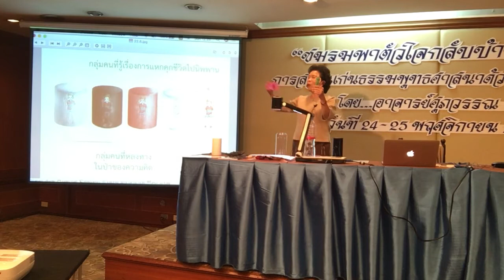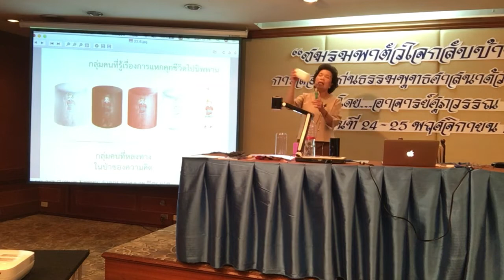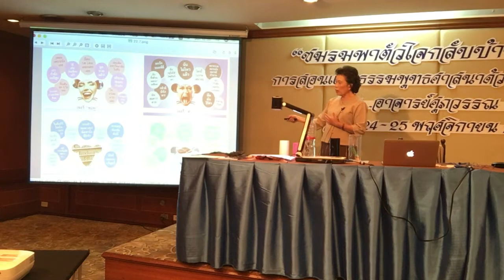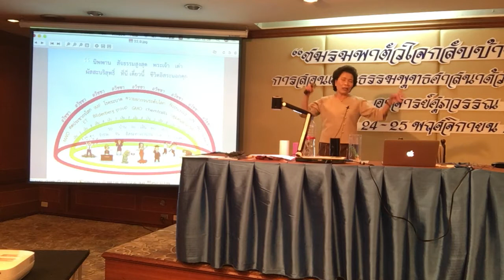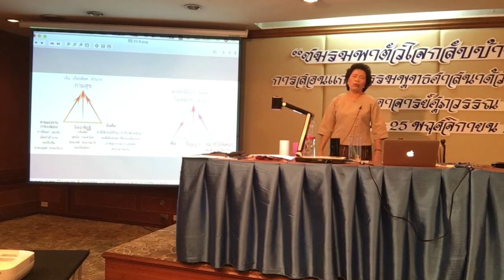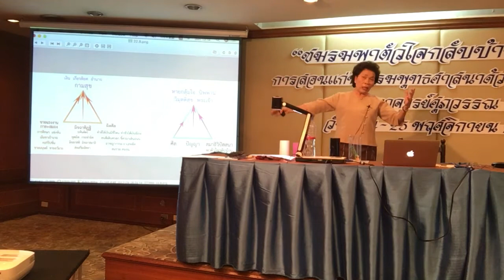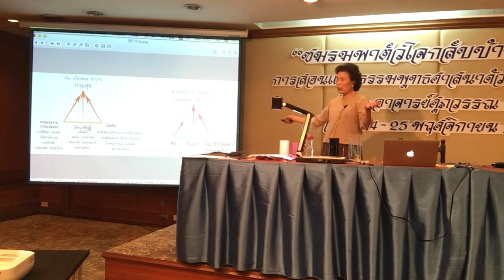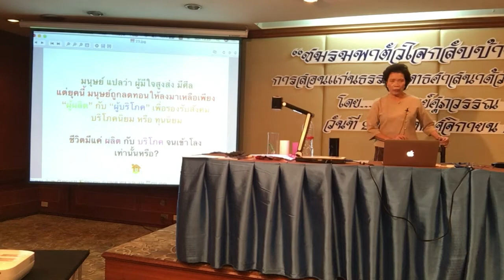รุ่นที่ ๗ วันอาทิตย์ (5/7)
อบรมพาตัวใจกลับบ้าน รุ่นที่ ๗ รอบพื้นฐาน
ณ โรงแรมเอเซีย